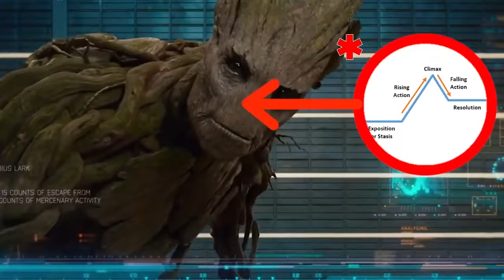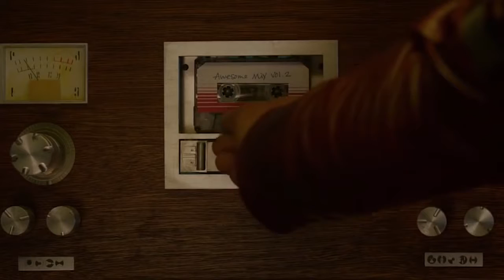The Guardians Of The Galaxy 2: 10 Shocking Things you should know